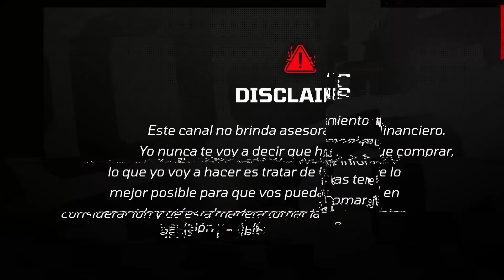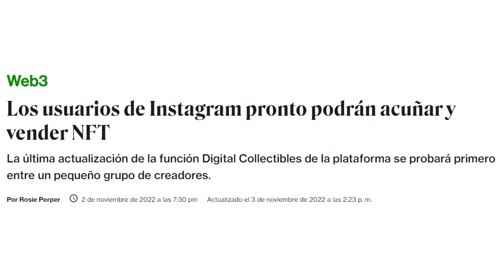¿COMO VEO EL FUTURO DE LA BLOCKCHAIN?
🎧 Coffee - Prod. Riddiman